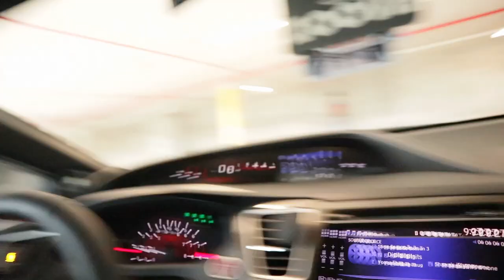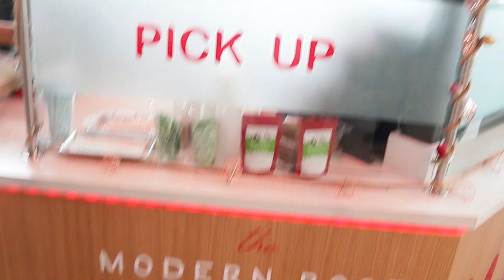TAKING DUSTY TO A PARKING GARAGE CAR SHOW!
In today's video, I got to take Dusty to a parking garage car show called ICON AUTO FEST. This car show was a pretty cool car show and hopefully, they can do it again.

Hybrid Racing
 Use "ZOOVIE" to save some $$$